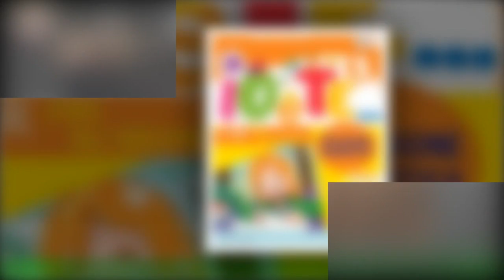Domenica In, Ultimo gela i perché ha tagliato la corda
Ultimo è sbarcato a Domenica In dopo la conclusione del Festival di Sanremo che lo ha visto protagonista fino alla fine.L’artista capitolino si è classificato al quarto posto. Il suo brano Alba ha ottenuto la medaglia di legno alla kermesse,risultato che il musicista ha preso con filosofia tanto da fare dell’autoironia via social,